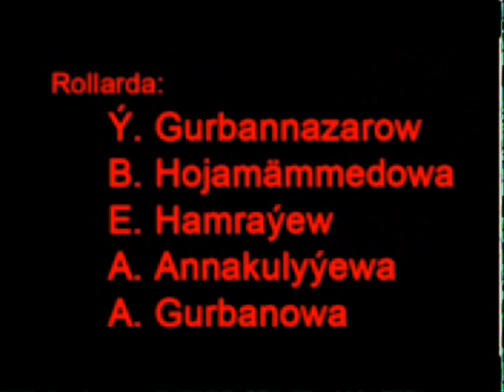Turkmenfilm - Ahmyr 9 bolek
Oguz han adyndaky Turkmenfilm birleshgi